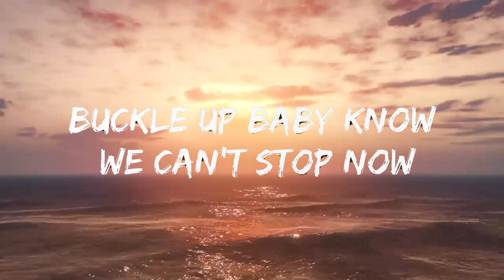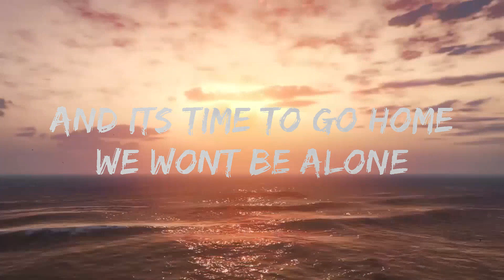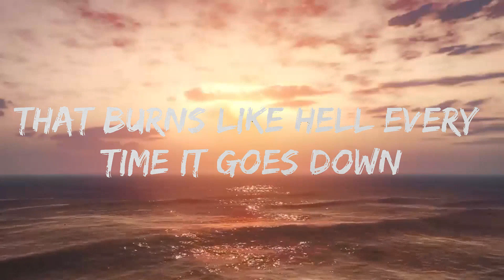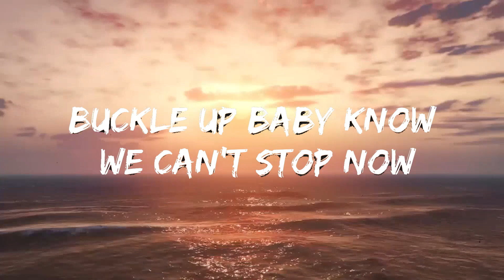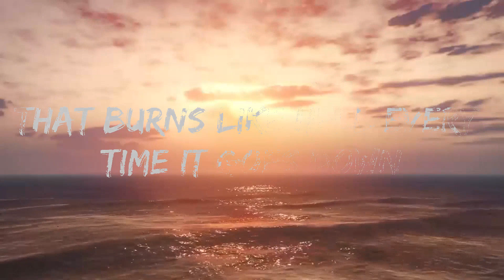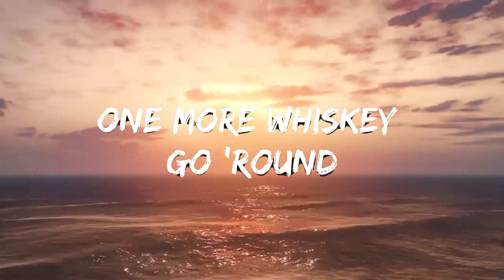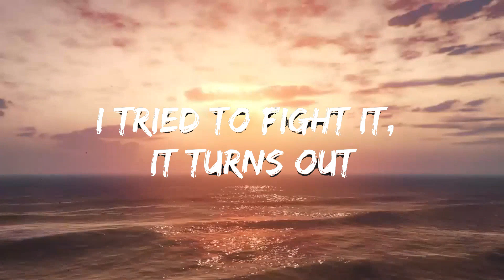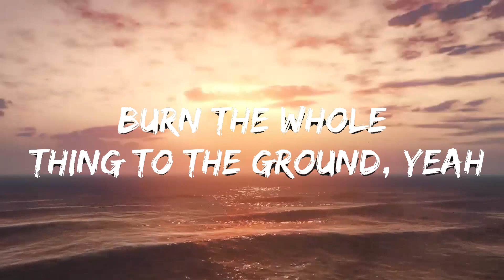George Birge, RaeLynn - Whiskey Go 'Round (Lyrics)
👉 George Birge

☁️ 7clouds:

🎤 Lyrics:

One more whiskey go round
To the other side of the bar
I tried to fight it, it turns out
You can't hide an old flame in the dark

Ooh, good lord
You're looking like my hearts winding up on the floor
I need a too strong poor
The hell with it
Let's give it

One more never again
Taking two hearts on the rocks
For a hundred proof spin
Yeah, I just wanna drown in a kiss
That burns like hell every time it goes down
It’s a Tennessee high
Kerosene carousel ride
Buckle up baby know we can’t stop now
This missin’ you missin’ me
Whiskey go ‘round

To a slow song in my arms
When the neon burns out
And it’s time to go home
We won’t be alone

Ooh, good lord
It’s never just one kiss, It’s

Kerosene carousel ride
Whiskey go ‘round

And round and round and round
Whiskey go round and round and round
‘Till we burn the whole thing to the ground
Burn the whole thing to the ground, yeah

Kerosene carousel ride
Whiskey go ‘round

And round and round and round (Burn it down)